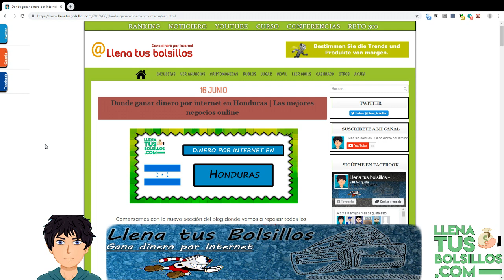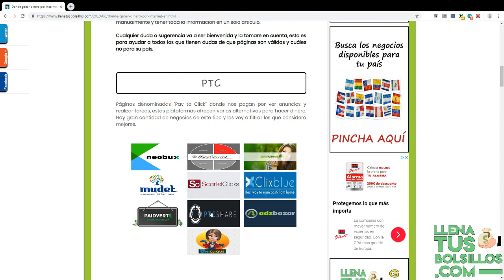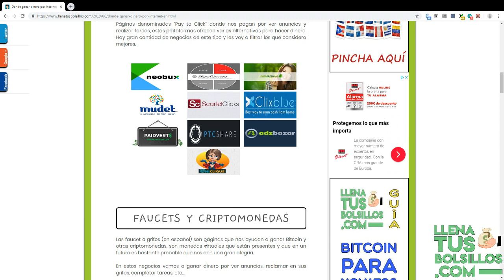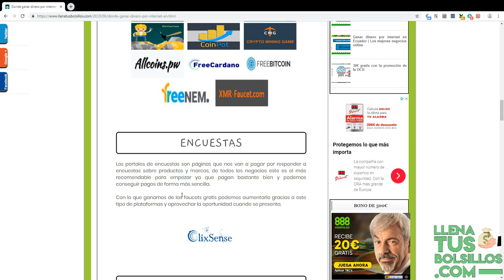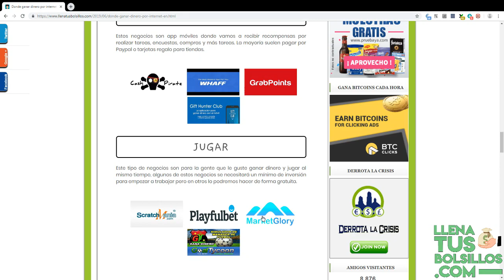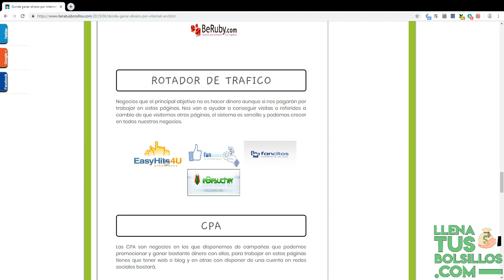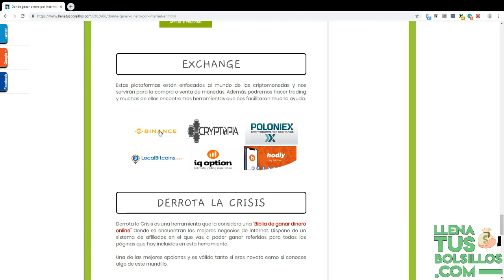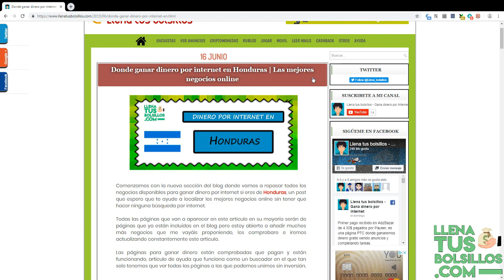Páginas para ganar dinero por internet en Honduras gratis | Encuentra los mejores negocios online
🔴  NUEVO VÍDEO   🔴

Nuevo apartado de "Busca negocios para tu país" donde vamos a repasar las mejores páginas para ganar dinero en internet desde Honduras.

En este vídeo vas a encontrar negocios seguros donde conseguir ganancias por internet sin límites, mucha variedad y gran calidad de páginas.